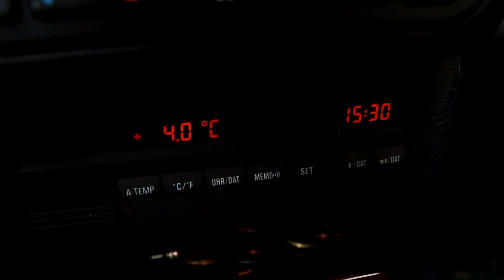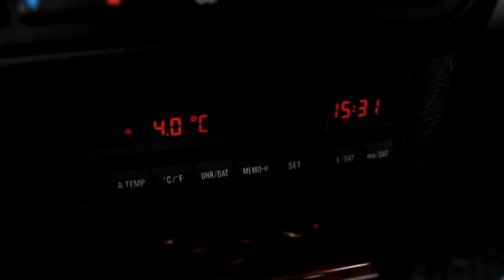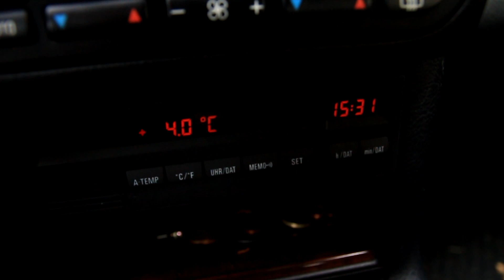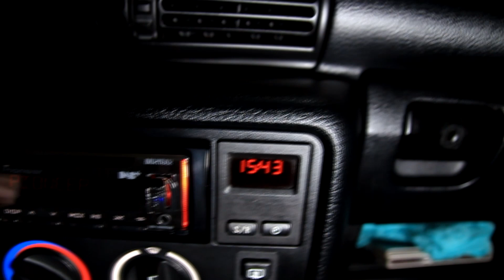BMW E36 Bordcomputer Howto UHR Einstellen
Kurz Beschreibung:
Neue Facebookgruppe: Die PatricksBMWkanal Community